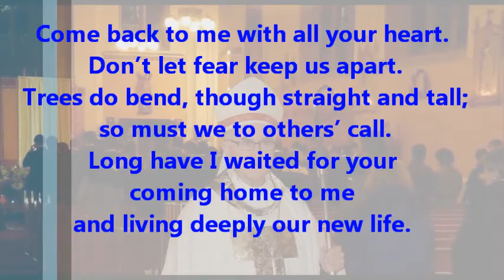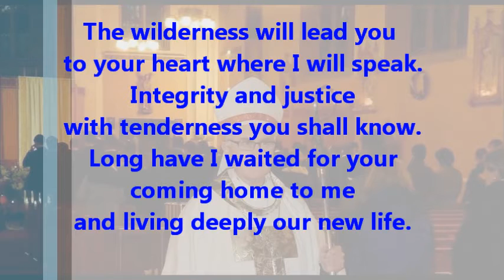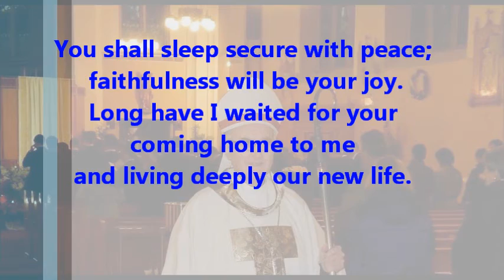MTAA - Hosea Come Back To Me